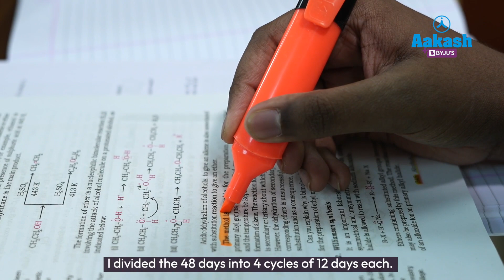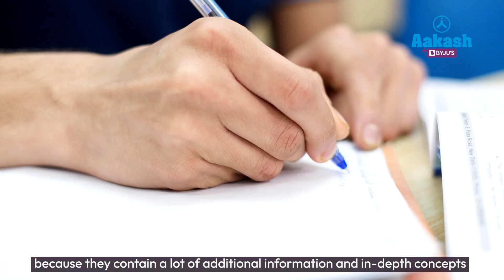Abhay Shrirang Mooley on his Journey at Aakash BYJU'S | AIR 247 (700/720) | NEET (UG) 2023 Results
Abhay, the All India Rank 247 topper of NEET 2023, is a shining example of hard work and dedication. Abhay’s journey to success was not easy, but he overcame every obstacle with his unyielding determination and the guidance of Aakash BYJU'S.

Abhay’s journey began with enrolling in the Year Classroom program of Aakash BYJU'S. The program provided him with the best study materials, expert guidance, and an extensive curriculum that covered all the topics in the NEET syllabus. With the help of the program, Abhay was able to develop a deep understanding of each subject, and he learned how to apply his knowledge to solve complex problems.

One of the key factors that contributed to Abhay’s success was his discipline and dedication. He followed a strict study schedule, and he never compromised on his preparation. He made use of every available resource, including mock tests, previous year's papers, and online practice sessions, to assess his progress and identify areas where he needed to improve.

In addition to his hard work and dedication, Abhay also credits his success to the expert guidance he received from the Aakash BYJU'S faculty. The faculty members were highly experienced and knowledgeable, and they provided him with personalized attention and guidance. They helped him to identify his strengths and weaknesses, and they gave him strategies to improve his performance in every subject.

Overall, Abhay’s success is a testament to the power of hard work, dedication, and expert guidance. With the support of Aakash BYJU'S, he was able to achieve his dreams and become the top ranker in one of the most competitive exams in India. His story is an inspiration to all students who aspire to achieve the desired goal, and it shows that with the right mindset and resources, anything and everything is possible.